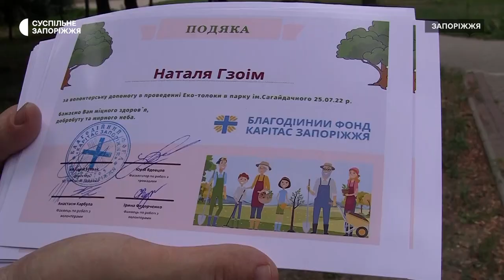У Запоріжжі провели екотолоку у парку ім. Сагайдачного | Новини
У Запоріжжі волонтери прибрали парк, розташований у Дніпровському районі.  До екотолоки долучилися три десятки волонтерів, серед яких були і вимушені переселенці з тимчасово окупованих територій Запорізької області. Журналісти Суспільного бачили як це відбувалось.